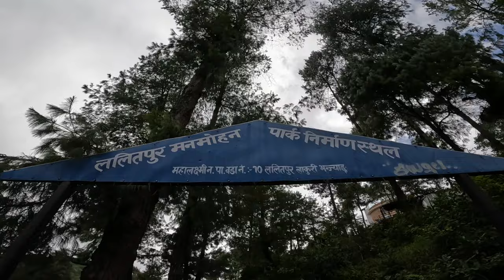Lakuri bhanjyang View Tower, Lalitpur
Lakuri Bhanjyang, a hill station located in the eastern edge of the Lalitpur district just 15 kilometers up from Kathmandu valley, which is one of the preferable place to see great view of major cities of Nepal like Kathmandu, Bhaktapur & Lalitpur.And We can see View Tower with Park  and picnic spot.
keep supporting
Lama's Vlog Nepal 🇳🇵